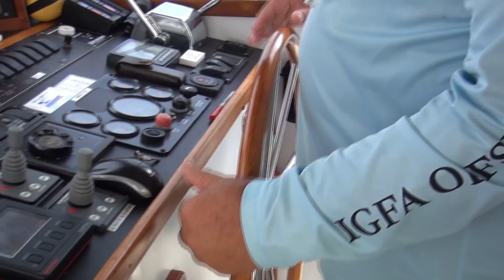Tournoi pêche sportif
Consultez pour plus de vidéos